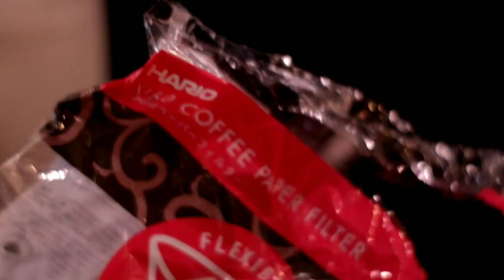PAPER FILTER HARIO 01 OLD VS NEW